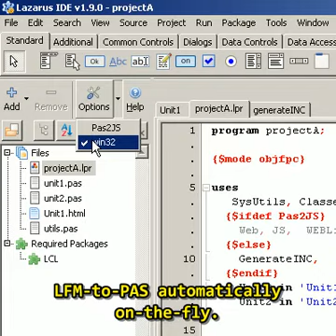TMS Web Core using Lazarus IDE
TMS Web Clone with Lazarus experiments.
LFM-TO-PAS issue